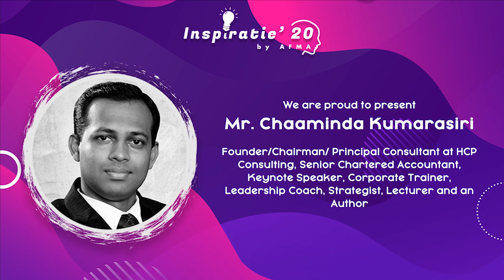රැකියාවේ හෙට දවස |Chaaminda Kumarasiri | CAREER GUIDANCE | Inspiratie’20 by AFMA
Inspiratie’20 by AFMA

Inspiratie’20, is a webinar series conducted by the Accounting and Financial Management Association (AFMA) of the Department of Accounting, Faculty of Management Studies and Commerce, University of Sri Jayewardenepura, under the theme, ‘Awaken Mother Lanka’.

The current pandemic has disrupted our lives and forced us to rethink our priorities. However, being responsible citizens of our country, it is our duty to rise up and transform threats we come across into wholesome opportunities.

Inspiratie’20, presents key personalities from different fields to talk about how our attitudes could be changed in order to stand up as successful individuals amidst the current situation.

We are privileged to present Mr. Chaaminda Kumarasiri, as the next speaker from our pool of distinguished speakers representing the category of ‘Career Guidance’; who is the Founder/Chairman/Principal Consultant at HCP Consulting.